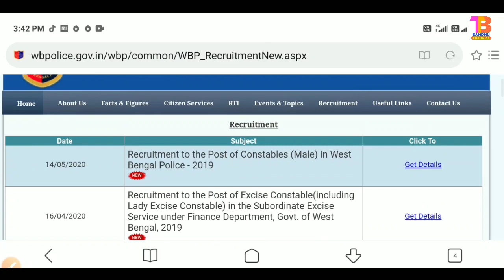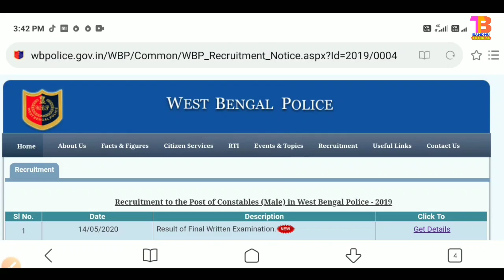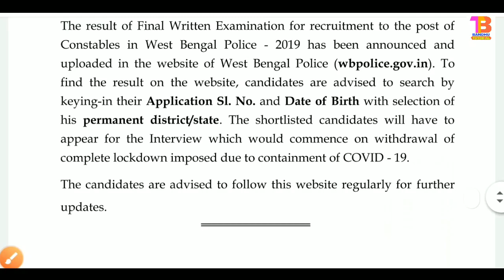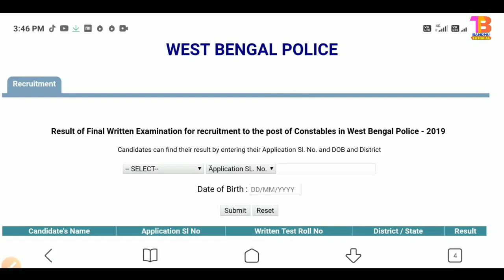৮৪১৯ পশ্চিমবঙ্গ পুলিশের রেজাল্ট প্রকাশিত হল| WBP Main Result Out | WBP Constable Main Result 2020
৮৪১৯ পশ্চিমবঙ্গ পুলিশের রেজাল্ট প্রকাশিত হল| WBP Main Result Out | WBP Constable Main Result 2020.